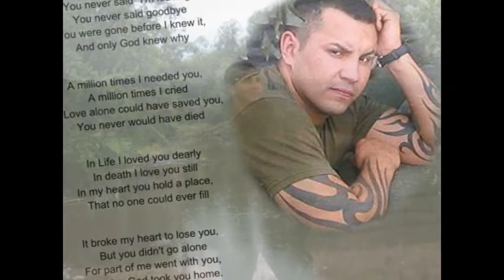Lester Glen Cook